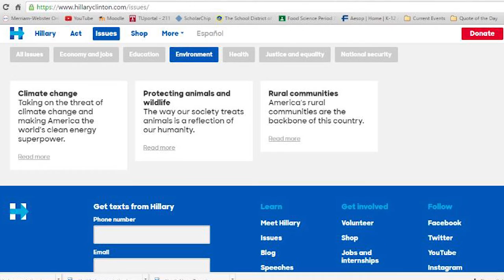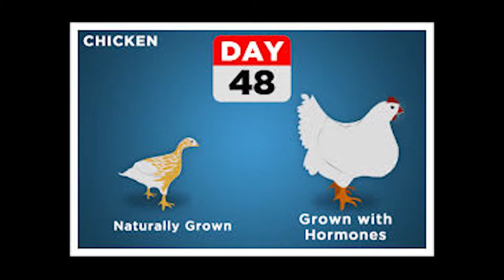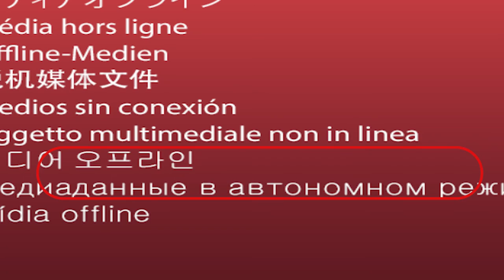Saul - Food and Environment in the Upcoming Election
Saul students highlight the DNC and discuss the Food and Environment during the upcoming elections.